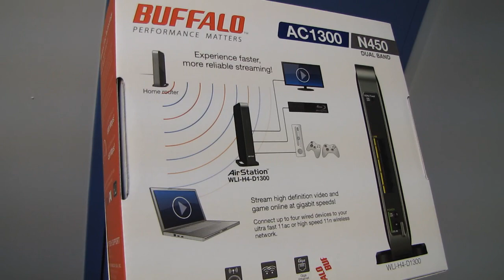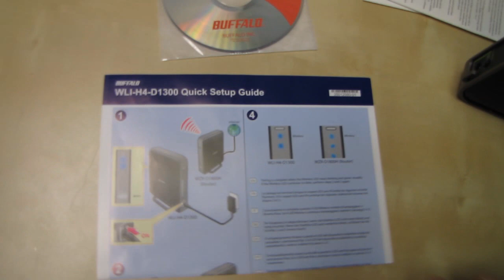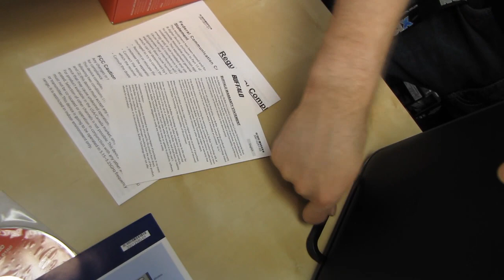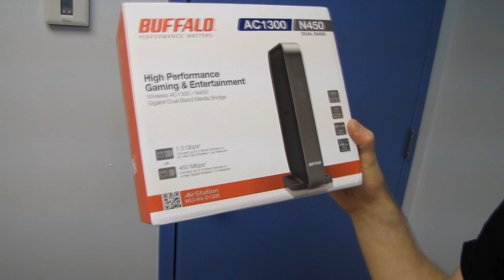Buffalo Airstation WLI-H4-D1300 Wireless AC Media Bridge Unboxing & First Look Linus Tech Tips